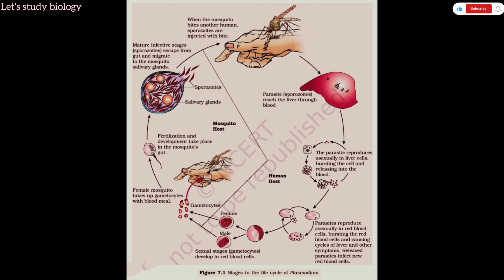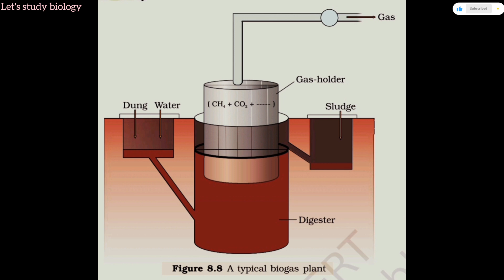all Ncert diagrams of human health and disease and microbes in human welfare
microbes in human welfare class 12 all Ncert diagram